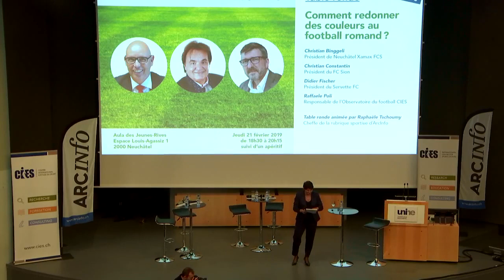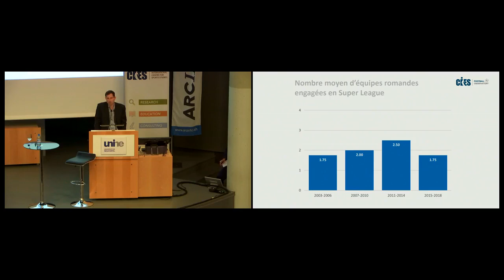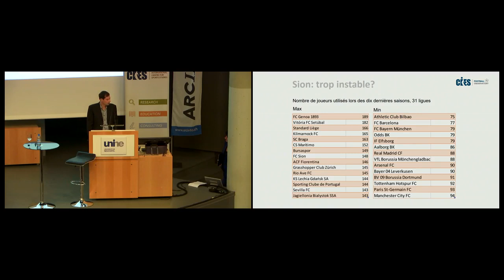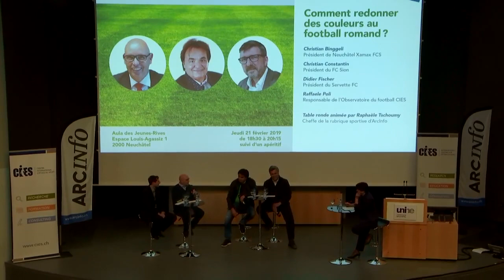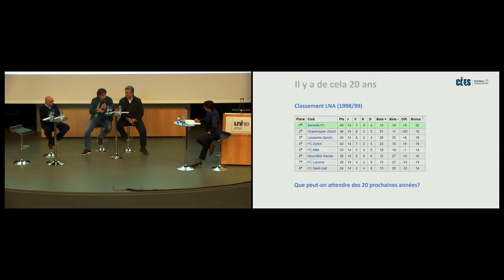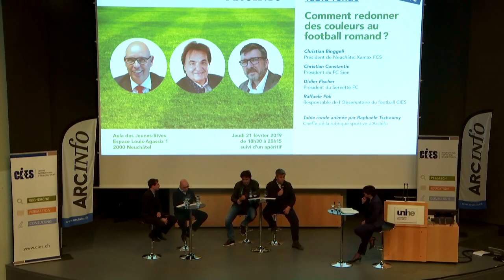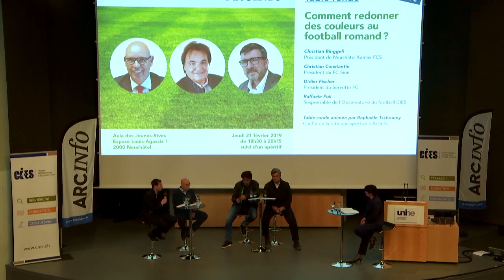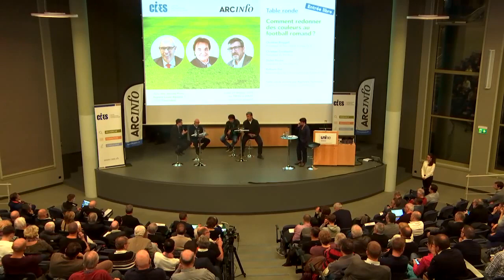Table ronde - Comment redonner des couleurs au football romand?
ArcInfo et le CIES ont organisé un grand débat avec Christian Binggeli, président de Neuchâtel Xamax FC, Christian Constantin, président du FC Sion, Didier Fischer, président du Servette FC, ainsi que Raffaele Poli, responsable de l’Observatoire du football du CIES. La table ronde a été animée par Raphaèle Tschoumy, cheffe de la rubrique sportive d'ArcInfo.

Date : 21 février 2019, de 18h30 à 20h15
Lieu : Aula des Jeunes-Rives, Espace Louis-Agassiz 1, 2000 Neuchâtel